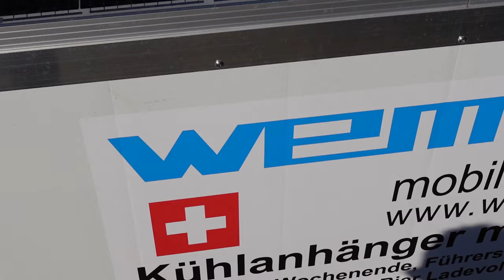Solarbetriebener Kühlanhänger mieten für Tiefkühltransport Transportkühler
Kühlanhänger mit Solar